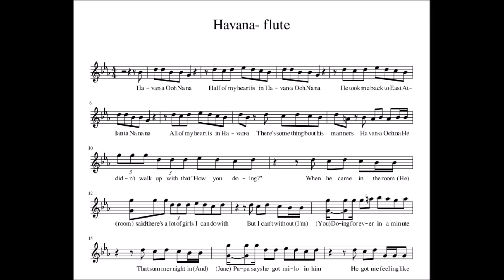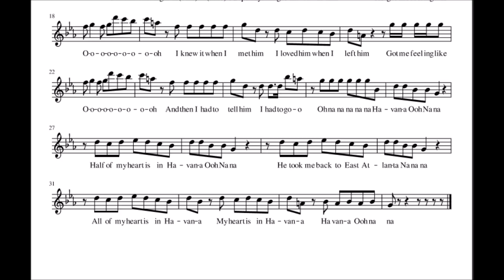Havana NOTES/ SPARTITO/ SHEET MUSIC